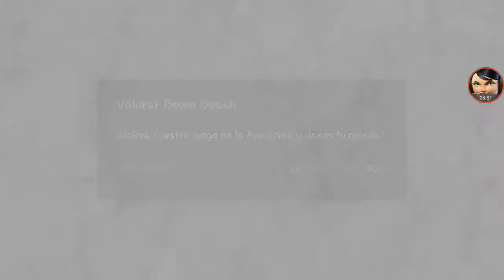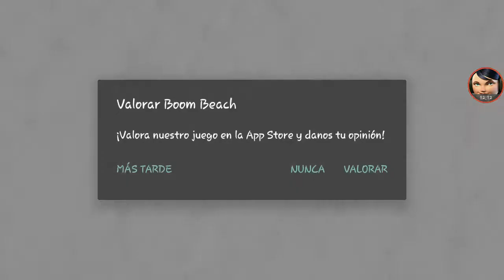ATAQUES CON ZUCAS PARA MEJORAR SU NIVEL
VARIOS  ATAQUES  PARA  JINTAR  ORO  Y  RECURSOS  PARA  LANCHA  AL 21